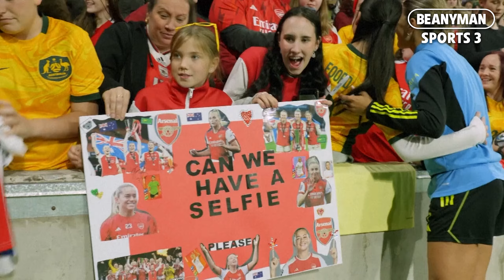'She will learn!' 🧠 Arsenal's Eidevall defends Cooney-Cross after Women's FA Cup Final scarf row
Arsenal Women's head coach Jonas Eidevall defended his midfielder Kyra Cooney-Cross after she sparked a row by wearing a Tottenham scarf before Spurs played Manchester United in the Women's FA Cup Final.

The Australian was pictured on social media with a Spurs scarf on her shoulder before kick-off, apparently as a show of support for compatriot and Spurs defender Charlotte Grant.

Spurs lost 4-0 to United, but that didn't end the drama with pundits like former Sunderland star Michael Bridges calling the sight of an Arsenal player supporting its London rivals a "PR nightmare" for the club.

On Thursday, Edvall blamed the incident on youthful, saying the 22-year-old "will learn and we move on from the situation."

Edvall praised the hiring of Australian head coach Emma Hayes by the United States while Arsenal and Matildas defender Steph Catley said she was looking forward to the challenge of facing the new American boss at the Paris Olympics.

Australia and the United States have been drawn together in Group B of the Olympic women's tournament and will face each other on July 31st in Marseille.